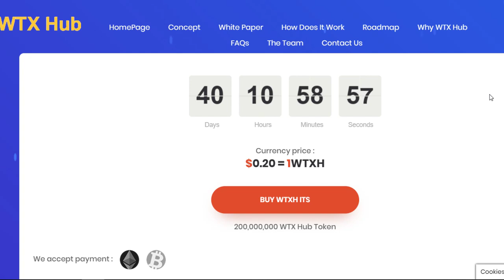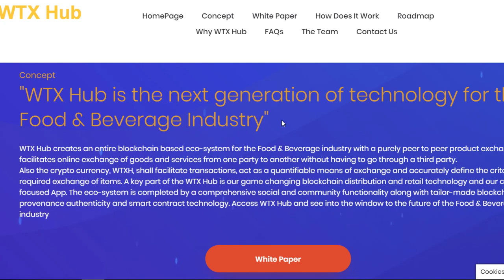WTX Hub (1 part)